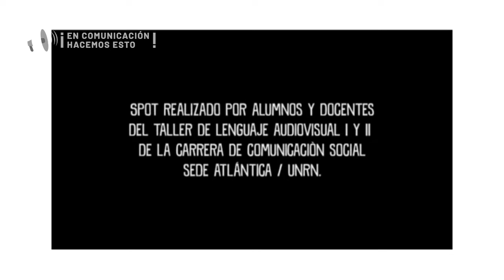¡En Comunicación hacemos esto! | Programa 1 | Bloque 2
Trabajos realizados por estudiantes de la carrera Licenciatura en Comunicación Social, de la Universidad Nacional de Río Negro.